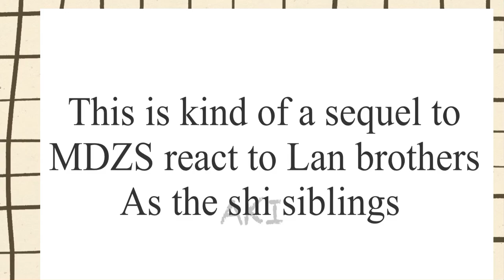MDZS react to Wei Wuxian As Pei Ming {} AKI {} Gacha react Au {} 2/? TGCF X MDZS {}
Rushed this cause i forgot i abt my channel completely 😭💀

I’m kind of experimenting with stuff in Gacha rn until i have a style that i like, but im gonna go sleep now cause its 4 am and im about to lose my shit☠️